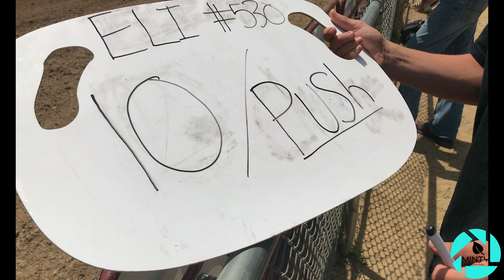THE MISSION // Millville atvmx national